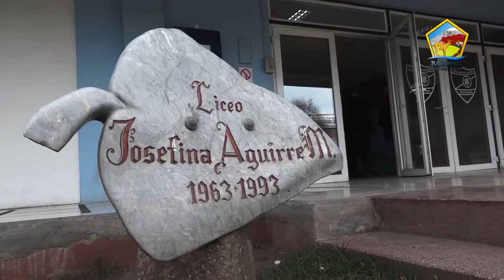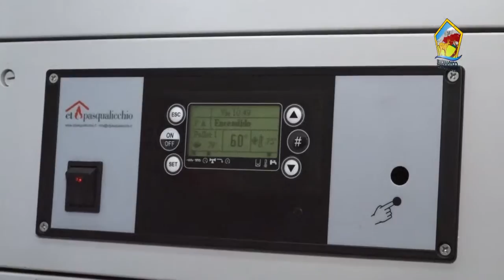Inauguración Nueva Caldera Liceo Josefina Aguirre